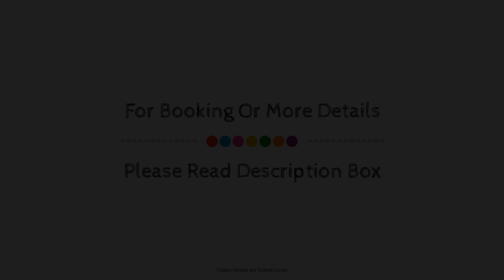Gyves House, Eastbourne, United Kingdom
About Property:
Located in Devonshire, Gyves House is a perfect starting point from which to explore Eastbourne. The property offers a high standard of service and amenities to suit the individual needs of all travelers. Service-minded staff will welcome and guide you at Gyves House. All rooms are designed and decorated to make guests feel right at home, and some rooms come with flat screen television, carpeting, clothes rack, linens, towels. The property offers various recreational opportunities. Friendly staff, great facilities, and close proximity to all that Eastbourne has to offer are three great reasons you should stay at Gyves House.
Searching For
1. Gyves House - Eastbourne
2. Gyves House - Eastbourne Virtual Tour
3. Gyves House - Eastbourne Rooms
4. Gyves House - Eastbourne Amenities
5. Gyves House - Eastbourne Videos
6. Gyves House - Eastbourne Offers
7. Gyves House - Eastbourne Deals
Audio Credit:
Track Title: Reasons To Hope
Artist: Reed Mathis